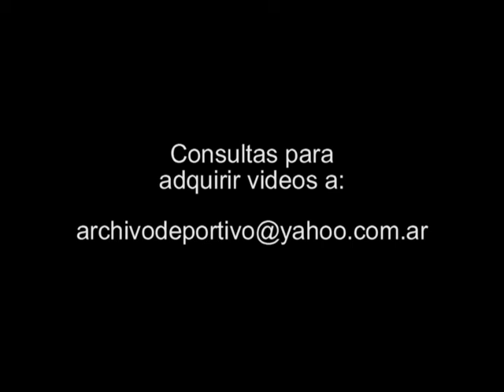Discurso del Gobernador Daniel Scioli en la ciudad de Hurlingham - DiFilm 2009